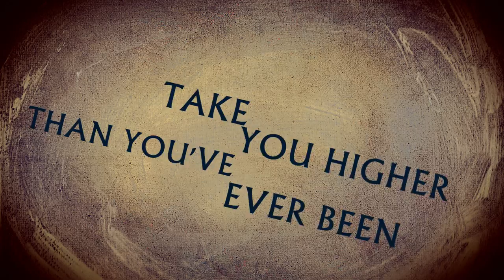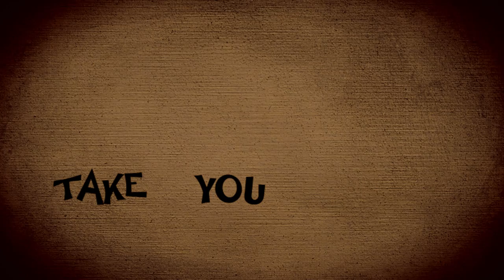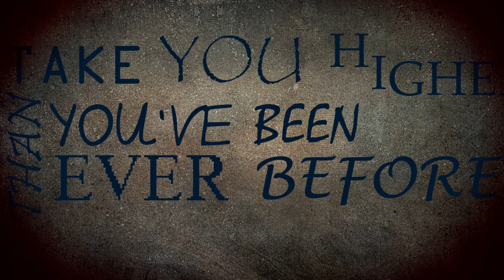Akil Wingate - One Day In Your Life Official Video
The official animated video for Akil Wingate's single One Day In Your Life. Directed by Adil Ashraf.